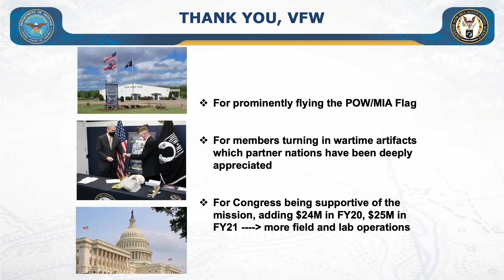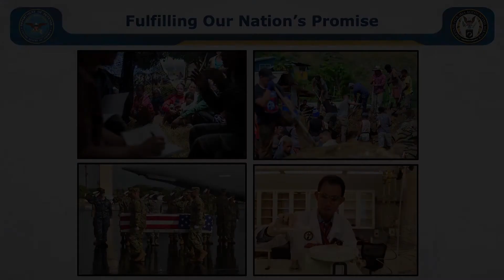2021 Defense POW/MIA Accounting Agency (DPAA) - Kelly McKeague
Defense POW/MIA Accounting Agency (DPAA) Director Kelly McKeague addresses VFW convention delegates via video message during the business session at the 122nd VFW National Convention in Kansas City, Mo. on Tuesday, August 3, 2021.